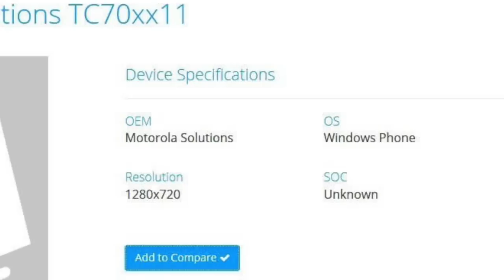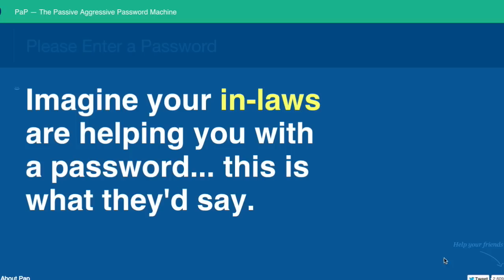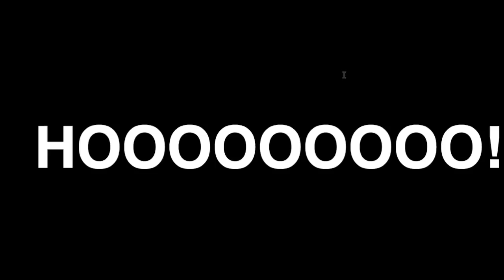Apple Mac's, Apple Watch venda, Motorola WindowsPhone no Diário 4GNews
O Diário 4GNews é um resumo daquilo que mais precisas de saber sobre tecnologia. Para ficares a par de tudo que se falou no vídeo em pormenor vê os assuntos abaixo:

Assuntos:
Motorola a trabalhar num Windows Phone, mas não sonhes muito alto
Tim Cook finalmente refere quando poderemos comprar um Apple Watch numa loja
Apple apresenta Macbook Pro 15″ com trackpad Force Touch e novo iMac 5K Retina
Sucessor do Xiaomi Mi Note Pro poderá deixar a Qualcomm para o MTHelio X20 Deca-core
Samsung Galaxy Note 5 com dual-edge, ecrã 4K de 6 polegadas e construção metálica

Como dizemos sempre, se gostas faz um like e partilha o vídeo!

Obrigado por nos seguires! E fica atento muito mais está para vir!